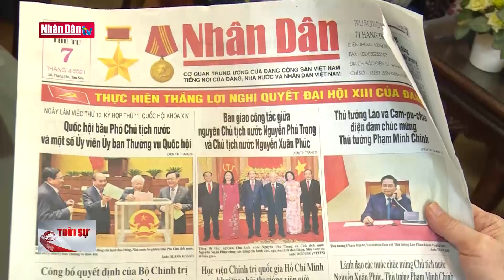Cử tri gửi gắm niềm tin và kỳ vọng vào Quốc hội nhiệm kỳ mới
Cử tri gửi gắm niềm tin và kỳ vọng vào Quốc hội nhiệm kỳ mới | Truyền Hình Nhân Dân
1. Dự Báo Thời Tiết Hôm Nay